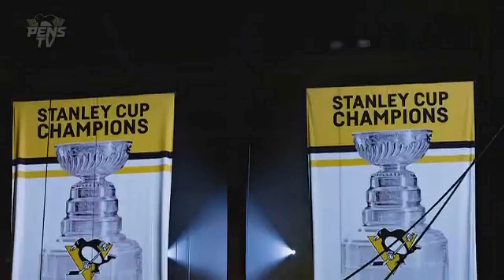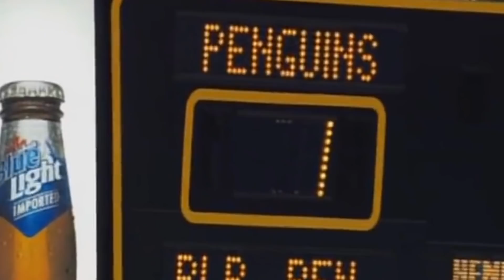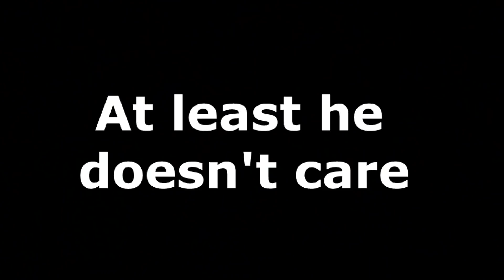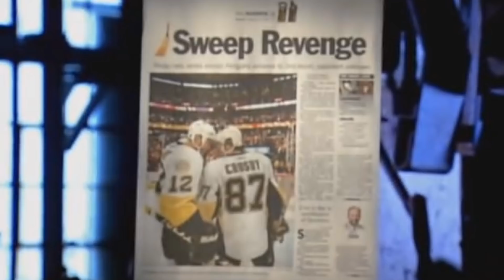NHL/5 Players HATED By Their OWN Fanbases (Pt.2)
A special thanks to the following Patrons:
Mark Clauser, Paige and Jordon Whitehead!